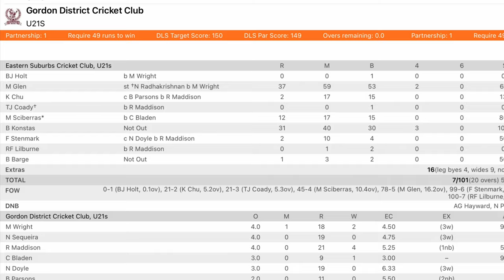Poidevin-Gray Round 1 Highlights: Eastern Suburbs Cricket Club v Gordon District Cricket Club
Highlights of the round 1 Poidevin-Gray match between Eastern Suburbs Cricket Club and Gordon District Cricket Club at Waverley Oval, 11 October 2020